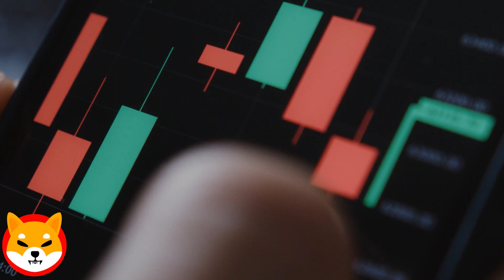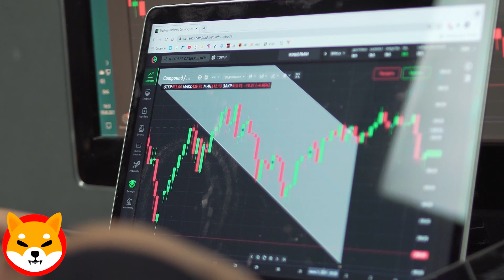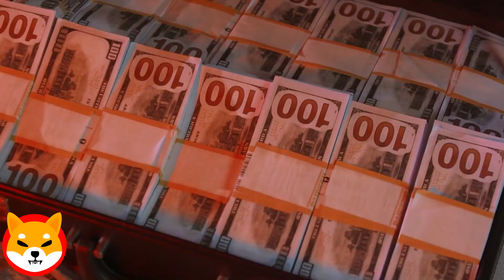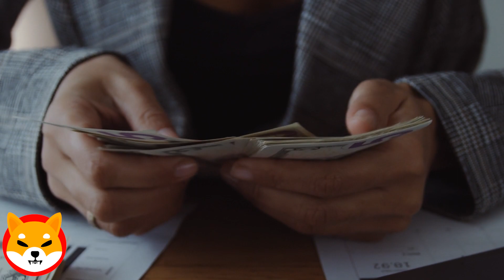SHIBA INU WILL REACH $0 10 AGAIN THANKS TO ELON MUSK! SHIBA INU NEWS TODAY